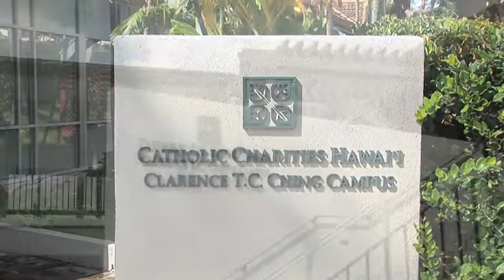Harry and Jeanette Weinberg Hale - Dedication and Blessing - Catholic Charties Hawai'i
Harry and Jeanette Weinberg Hale - Catholic Charities Hawai'i

Dedication and Blessing Ceremony

December 6, 2011 | Honolulu, Hawai'i | Clarence T. C. Ching Campus